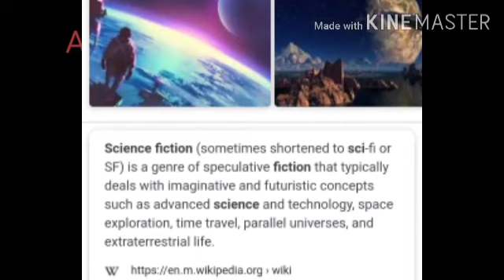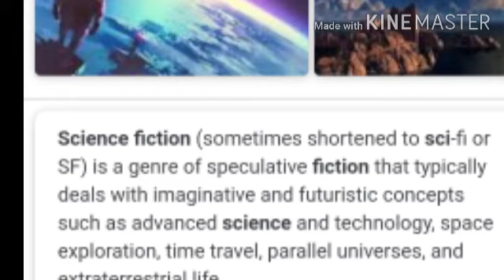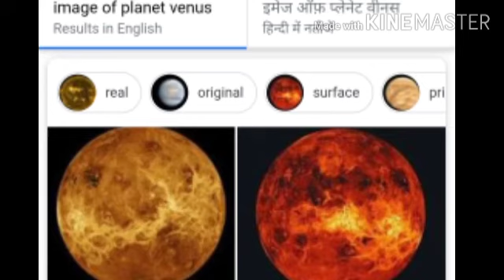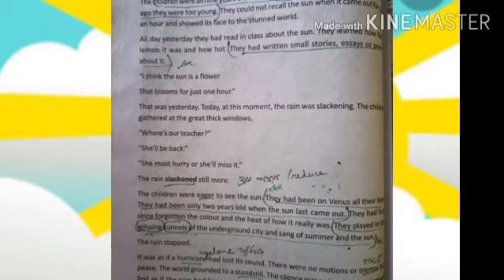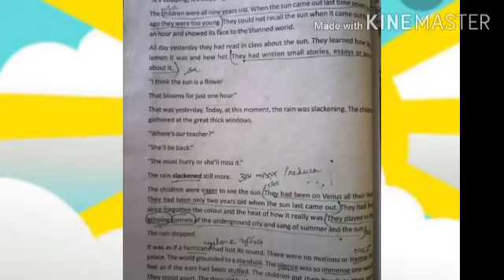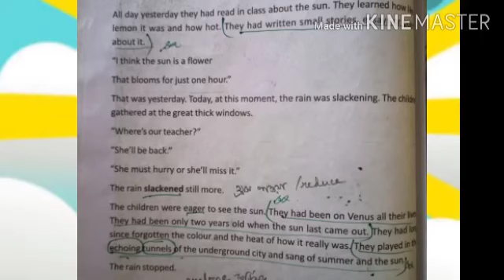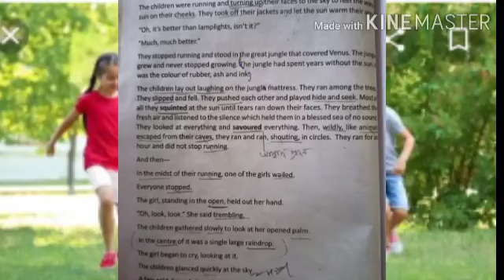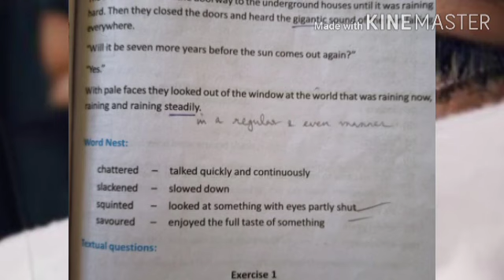class ix English all summer in a day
NAIMOUZA HIGH SCHOOL (H.S)
TEACHER:- MONALISHA JHA